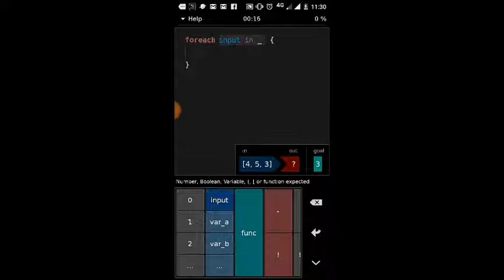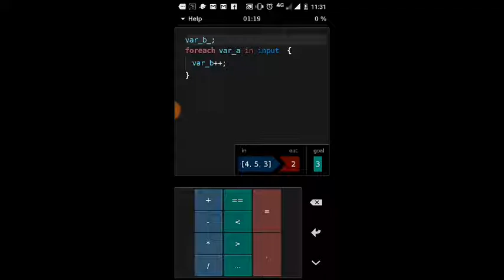Hacked | App | High School Hack | part 3 | gameplay | walkthrough | Kumar's Gaming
Hacked | App | High School Hack | part 3 | gameplay | walkthrough ( solution)